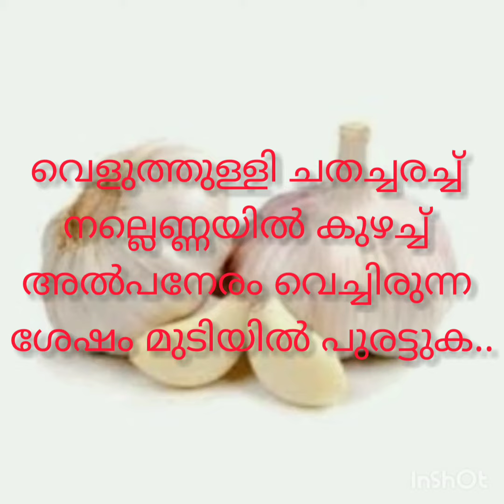mudikozhichil maranum mudi valara num,ak ala nara maran,tharan akattanum mudikkaya maranum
mudikozhichil maranum mudi valaranum
akala nara maran,tharan akattanum mudikkaya maranum..

mudikozhichil maran enna undakkunna vidham..thick and long hair
home remedy for remove dandruff